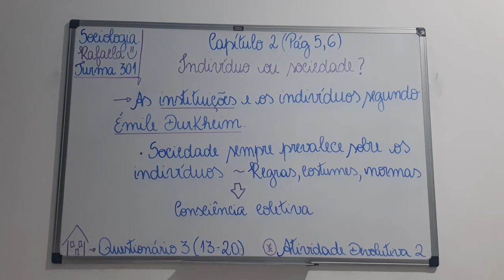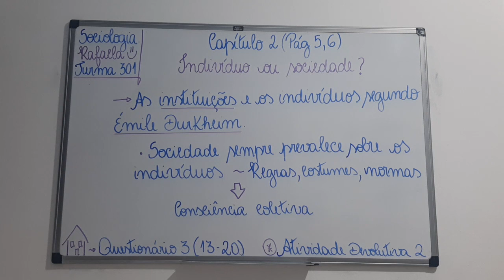Sociologia 3ªSérie Ensino Médio (aula 2 Cap.II - As instituições / indivíduo segundo Émile Durkheim)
Aula 2 Cap.II - As instituições e o indivíduo segundo Émile Durkheim + AD 2
Professora Rafaela